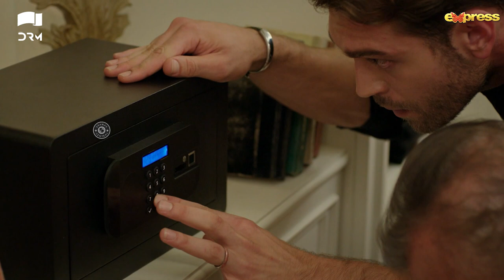Atish Steals The Hard drive From His Father | Best Moment | Love Idhar Udhar | RS2Y